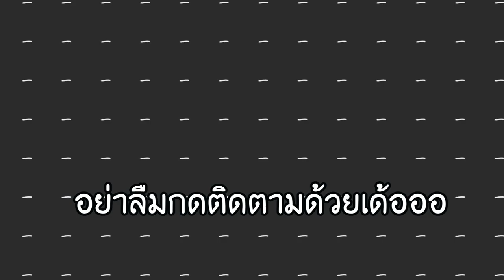ผมใช้โกง!! แข่งซ่อนแอบเนียนเป็นบล๊อคกับ FC 30 คน!! เหลี่ยมจัด 555 - Minecraft Hide n Seek